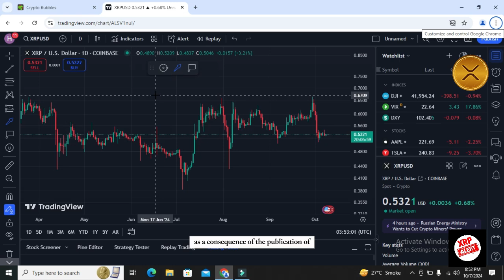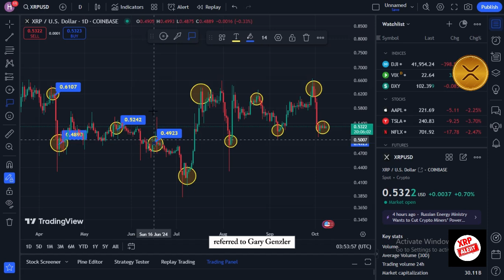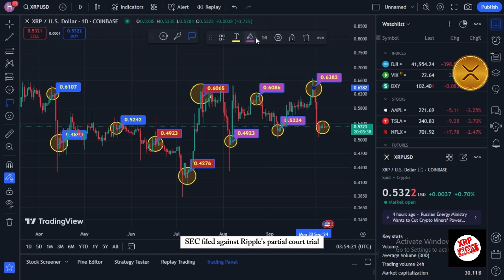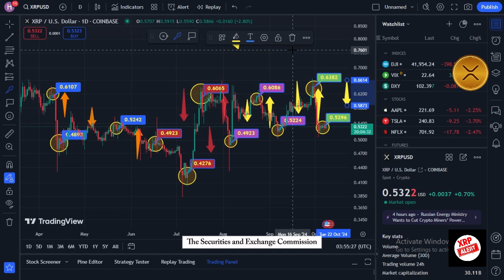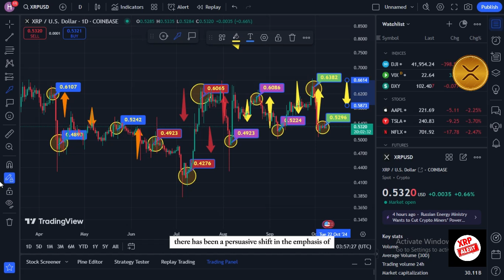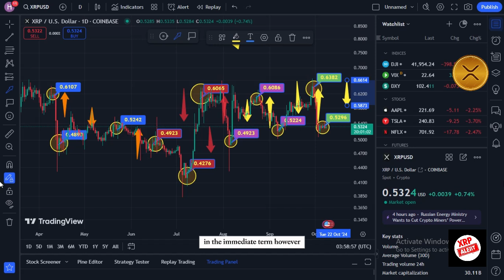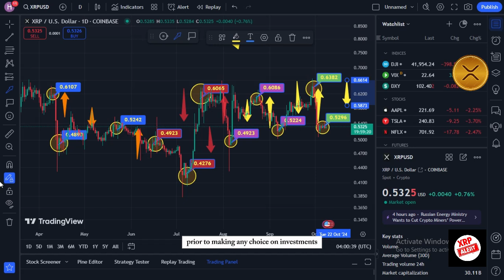XRP UPDATE: XRP Set to Explode as SEC Gets Exposed